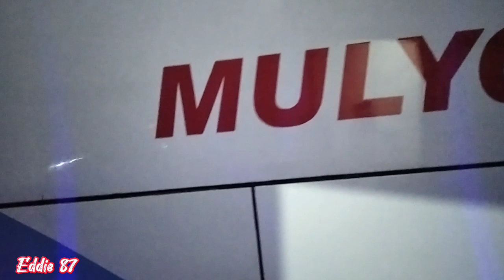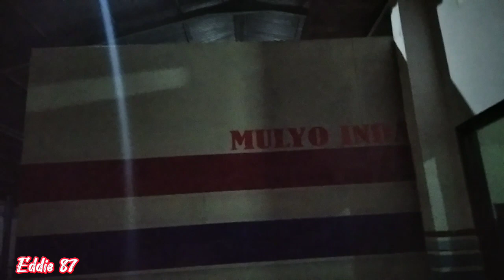ALHAMDULILLAH,Berkah buat Suite Family SR3 full penumpang ⁉️Mas Angga, bertolak ke Jakarta lagi‼️